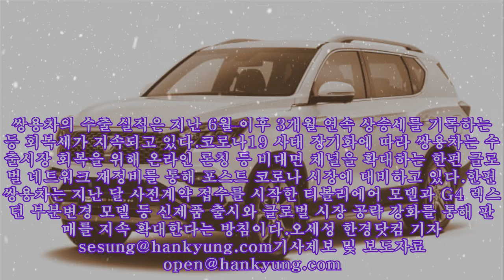쌍용차 월 1만대 판매 탈환 눈앞…수출 3개월 연속 ↑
쌍용차 월 1만대 판매 탈환 눈앞…수출 3개월 연속 ↑ 쌍용차가 지난달 완성차 9834대를 판매했다고 밝혔다. 사진=쌍용차 쌍용차(2,770 0.00%)가 지난 달 완성차 9834대를 판매했다고 5일 밝혔다.쌍용차는 국내에서 8208대를 판매하고 1626대를